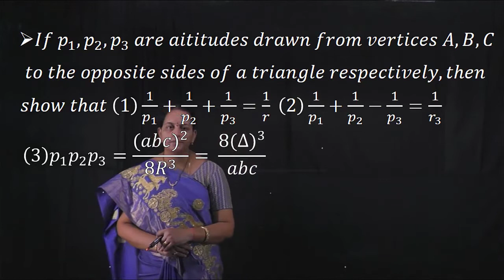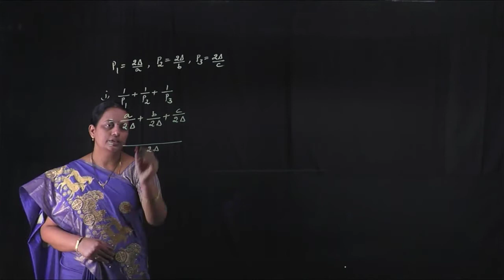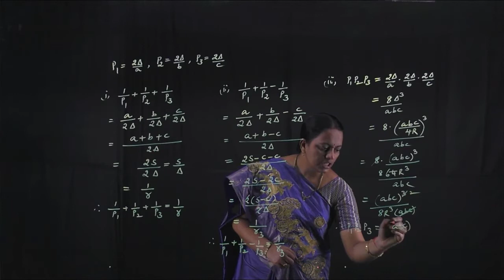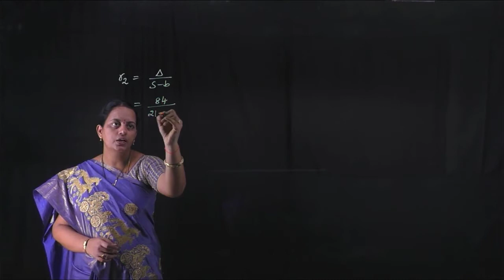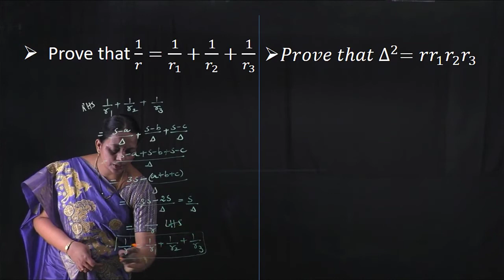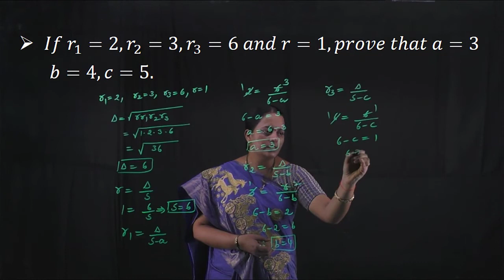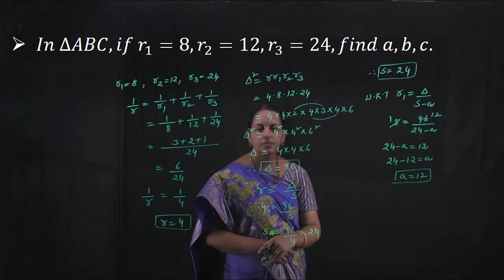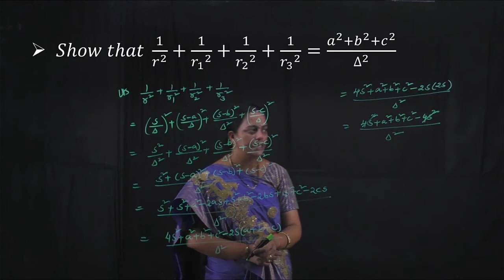Properties of Triangles 9 by CHRL